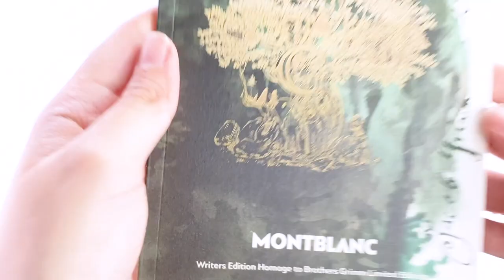UNBOXING | Montblanc Writers Edition Brothers Grimm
La Edición de Escritores de Montblanc Homage to Brothers Grimm está dedicada a Jacob y Wilhelm Grimm y conmemora su dedicación a los cuentos populares alemanes y europeos, entre los que se encuentran algunos de los cuentos de hadas más famosos como Blancanieves, Cenicienta y La bella durmiente.

La forma del artículo de escritura evoca un viejo bastón de caminata y el color negro recuerda la oscuridad de los bosques que suelen ser el escenario principal del folclore de los hermanos Grimm. Además, el diseño ondulado del capuchón y el depósito se inspiran en el pelo de Rapunzel. En homenaje a la magia de la narración de cuentos, el plumín artesanal de oro 750 rodiado luce unas llamas que a menudo eran el escenario en torno al cual se contaban las historias del folclore.